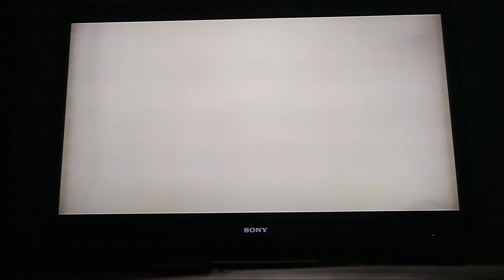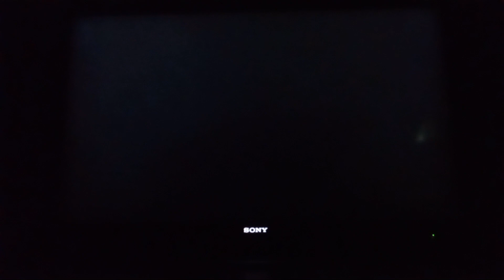paper mario episode 4